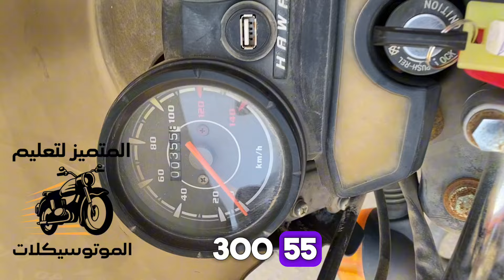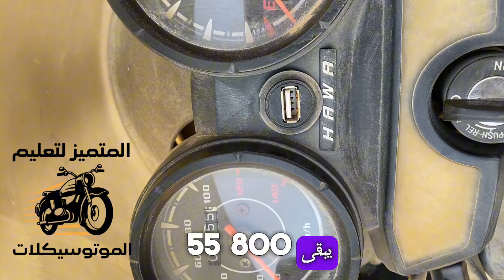تعليم سواقه الموتوسيكلات من الالف الى الياء بشكل مبسط 👌👌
اسرع طريقه تسوق بيها موتوسيكل لاول مره
ازاي تسوق موتوسيكل لاول مره لوحدك بدون مساعده ؟؟؟؟؟؟؟ 👇🏻👇🏻
القيادة الأولى للموتوسيكل يمكن أن تكون تجربة مثيرة، ولكنها تتطلب تركيزًا وتدريبًا لتجنب الحوادث. إليك بعض الخطوات الأساسية لمساعدتك:

### 1. **اختر مكانًا آمنًا للتدريب**
   - ابدأ في مكان واسع وخالٍ من السيارات مثل موقف سيارات فارغ أو منطقة مغلقة.
   - تجنب الطرق المزدحمة أو الأماكن التي بها عوائق.

### 2. **تعرف على الموتوسيكل**
   - **الفرامل**: تعرف على فرامل اليد (الفرامل الأمامية) وفرامل القدم (الفرامل الخلفية) وكيفية استخدامها معًا.
   - **الدواسات**: تعرف على دواسة الوقود ودواسة التعشيق (إذا كان الموتوسيكل يدوي).
   - **المقابض**: تعرف على مقبض التعشيق (الكلتش) ومقبض الفرامل الأمامية.

### 3. **ارتدِ الملابس المناسبة**
   - ارتدِ خوذة واقية، وقفازات، وحذاء مغلق، وملابس واقية لتقليل الإصابات في حالة السقوط.

### 4. **ابدأ بالتدريج**
   - **التوازن**: حاول الجلوس على الموتوسيكل وإبقاء قدميك على الأرض لتحسين التوازن.
   - **المشي بالدراجة**: قم بتحريك الموتوسيكل عن طريق المشي بقدميك لتفهم كيفية تحركه.
   - **التسارع التدريجي**: ابدأ بسرعات منخفضة حتى تتعود على التحكم.

### 5. **تعلم كيفية التوقف**
   - تدرب على استخدام الفرامل بلطف حتى لا تفقد السيطرة.
   - تجنب الضغط المفاجئ على الفرامل الأمامية لتجنب الانقلاب.

### 6. **انتبه للطريق**
   - حافظ على تركيزك وانتبه للعوائق أو السيارات الأخرى.
   - استخدم المرايا الجانبية لمراقبة ما خلفك.

### 7. **تدرب على المنعطفات**
   - ابدأ بمنعطفات واسعة وبطيئة، ثم تدرج في زيادة السرعة مع تحسن مهاراتك.

### 8. **لا تتعجل**
   - لا تحاول القيادة بسرعات عالية في البداية. خذ وقتك لتحسين مهاراتك.

### 9. **اطلب المساعدة**
   - إذا كان لديك صديق أو مدرب لديه خبرة، اطلب منه مرافقتك في البداية.

### 10. **التزم بقواعد المرور**
   - تعرف على قواعد المرور المحلية والتزم بها دائمًا.

### نصيحة أخيرة:
الصبر والممارسة هما المفتاح. لا تتعجل، وكن حذرًا دائمًا. إذا شعرت بعدم الراحة، توقف واسترح قبل الاستمرار.